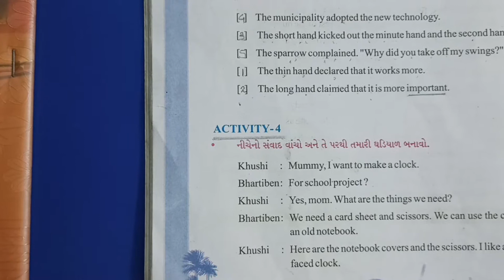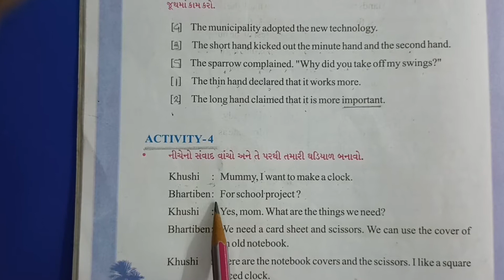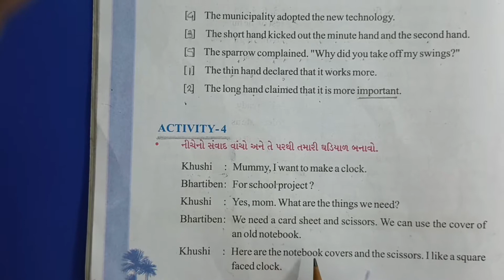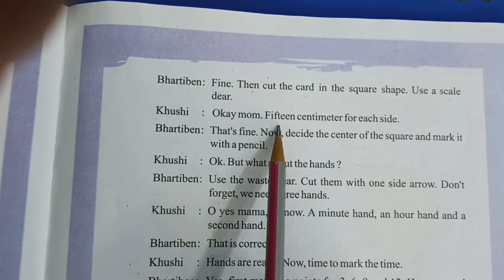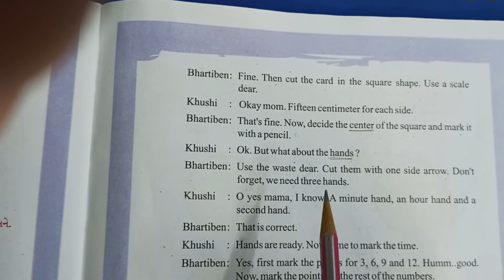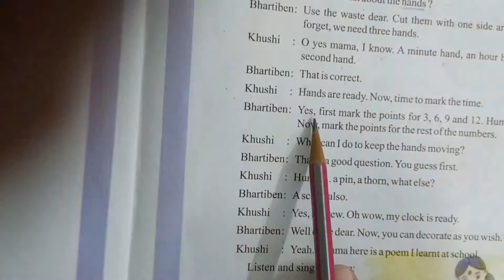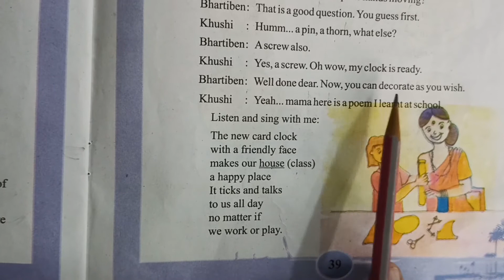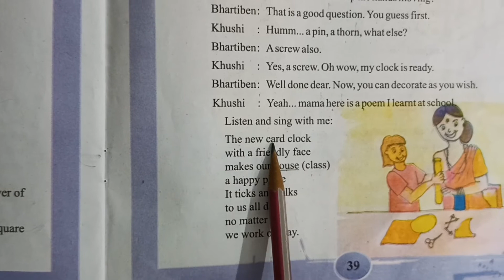JKMBPS ધોરણ-6 unit-4 watch your watch. Activity- 4